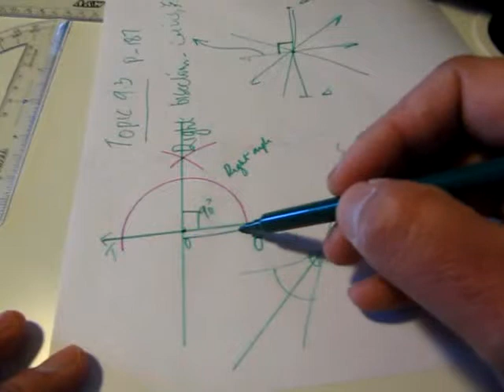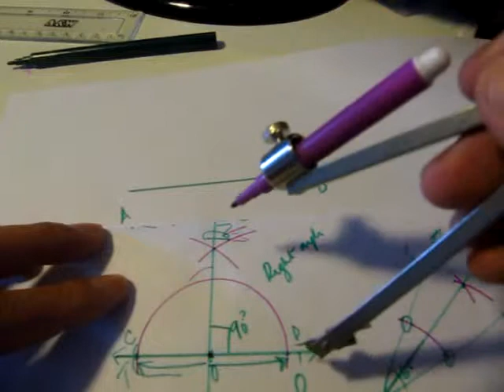(G9 MTH AHE) Grade 9 Maths Unit 9, Topic 9.3